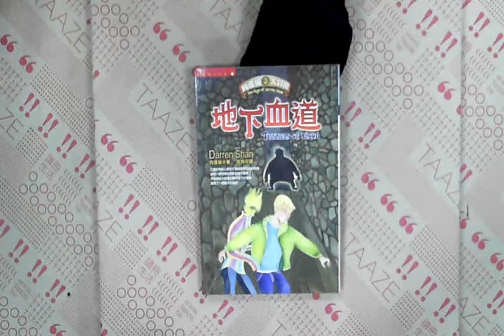TAAZE｜地下血道 二手書書況 9573319128